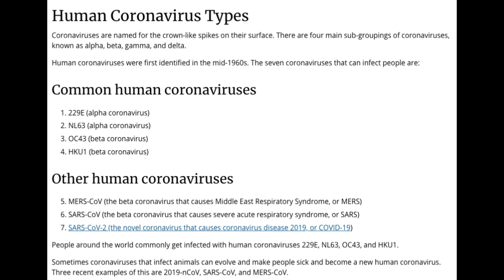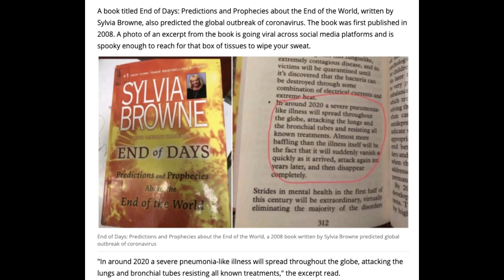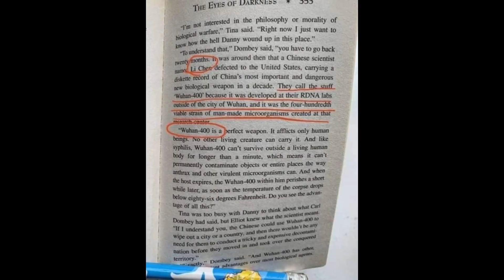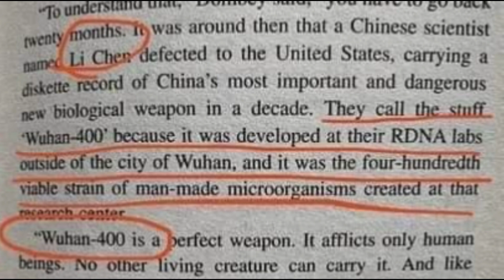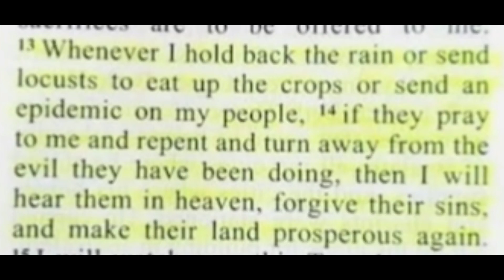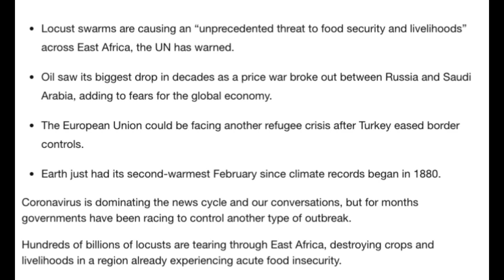1960 Virus| Predictions happened!!!!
Hi Guys,
Please below links from i got information

Thanks,
NoMad VJ